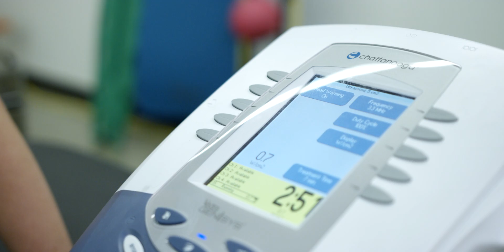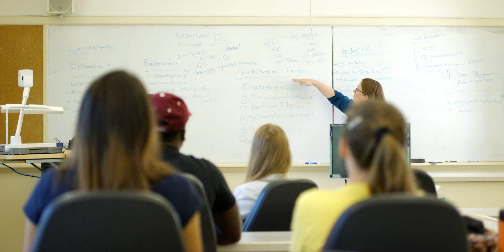Multnomah University's Exercise Science Major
MU's Exercise Science degree is a praxis-based degree that offers the best hands-on experience with a total theoretical background. If you are interested in working with athletes, helping people be healthier and happier, or doing any kind of rehabilitative therapy, this is the program for you.